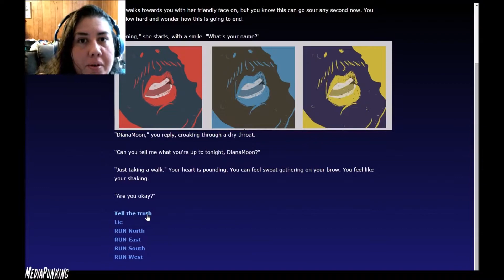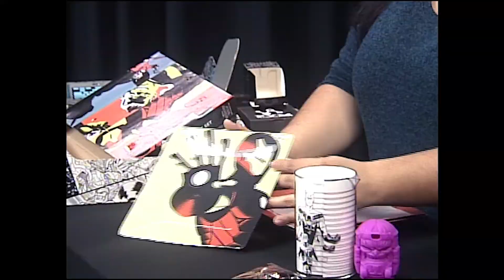DianaMoon, MediaPunker: Game Highlights!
While originally created for a class project, here's a highlight reel of my time as a YouTuber & Twitch Streamer, along with excerpts from performance projects and a taste of what's to come in the future.

Thank you to my fans, friends, followers for sticking with me these past years. I still have lots in store, and I appreciate all y'all's patience and support!

[Programs Used] Adobe Premiere  Pro CC 2017, Adobe After Effects CC 2017, Adobe Photoshop CC 2014

[Intro Video Template]  CoolVideoIntro

[Music]  FreeSound.Org »  foolboymedia, kennysvoice, setuniman, zagi2

[Other] City College of San Francisco's Mission Campus for their Broadcasting Room & editing lab, the BEMA Department

•·.·´`·.·•C L I P S•·.·´`·.·•

[GitS: Stand Alone Complex] TBD

[Overwatch] YouTube Highlights Coming Soon

[WatchDogs 2] ~Coming Soon~

» GDC Updates & LootCrate Unboxing were made for class & will be uploaded soon for posterity «